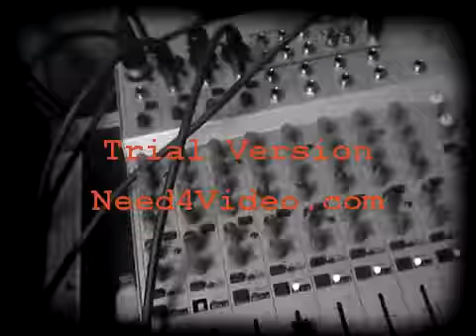under[base] - Duster Testvideo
Before the official 'Duster' Video was made and released, we tried to put together a video on our own. Recorded with handycams and edited with a trial-software. The result was so bad that the work on this video was stopped before finishing it.